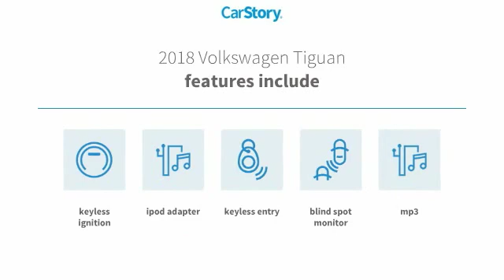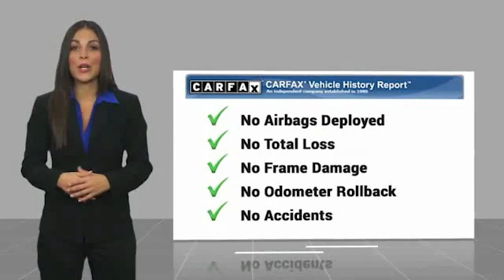2018 Volkswagen Tiguan San Angelo Texas U9519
2018 Volkswagen Tiguan 2.0T SE FWD

Mitchell Toyota
1500 Knickerbocker Road

CARFAX 1-Owner, Extra Clean. REDUCED FROM $21,922!, EPA 27 MPG Hwy/22 MPG City! SE trim, Platinum Gray Metallic exterior and Storm Gray interior. 3rd Row Seat, Heated Seats, Back-Up Camera, Alloy Wheels, Turbo, Non-Smoker vehicle. AND MORE! KEY FEATURES INCLUDE Third Row Seat, Heated Driver Seat, Back-Up Camera Volkswagen SE with Platinum Gray Metallic exterior and Storm Gray interior features a 4 Cylinder Engine with 184 HP at 4400 RPM*. Rear Spoiler, MP3 Player, Onboard Communications System, Aluminum Wheels, Keyless Entry, Privacy Glass, Steering Wheel Controls. Non-Smoker vehicle. EXPERTS RAVE Edmunds.com explains 'Top-notch material quality is evident throughout. The Tiguan feels more upscale than most in the segment.'. A GREAT VALUE Was $21,922. BUY WITH CONFIDENCE CARFAX 1-Owner WHY BUY FROM US Mitchell Toyota has won many awards for outstanding sales, service, and customer satisfaction, including the elite Toyota Signature Dealership designation. At Mitchell Toyota, we truly 'Put the Deal Back in Dealership.' Whether you need to Purchase, Finance, or Service a New or Pre-Owned Toyota or Certified Toyota, you have come to the right place. If you are in the San Angelo, TX area, also serving Midland, Abilene, and Odessa, our website is a great place to find answers to all your questions. Pricing analysis performed on 3/5/2019. Horsepower calculations based on trim engine configuration. Fuel economy calculations based on original manufacturer data for trim engine configuration. Please confirm the accuracy of the included equipment by calling us prior to purchase.